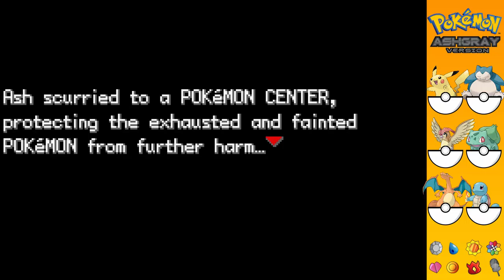Pokemon Ash Gray - Ep 18 "Waking up the beast!"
Let's start a nice and relaxed Let's play of pokemon Ash Gray. This is based on the story of Ash Ketchum in the anime, with included events that happen in the anime. Let's start the nostalgia trip!